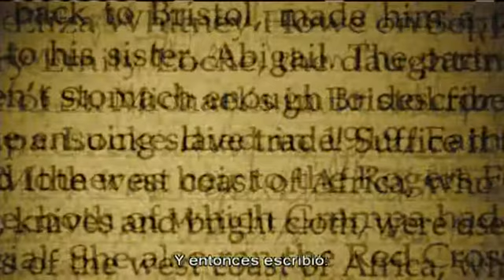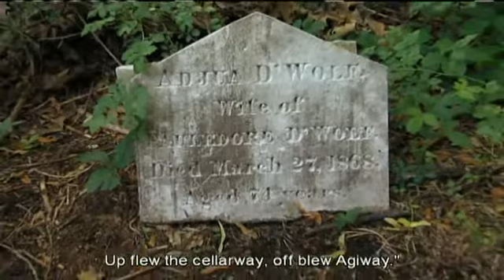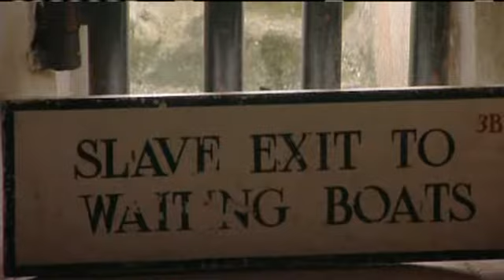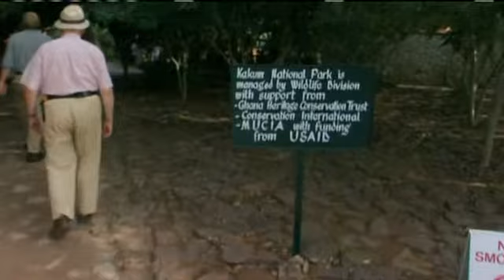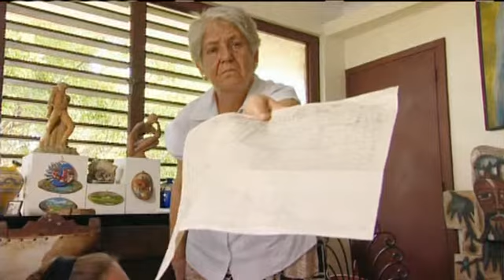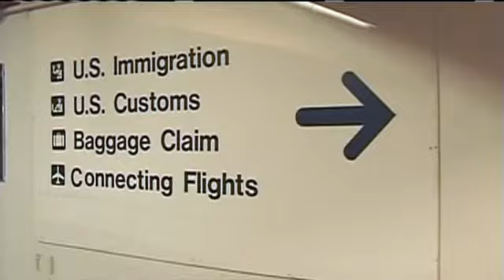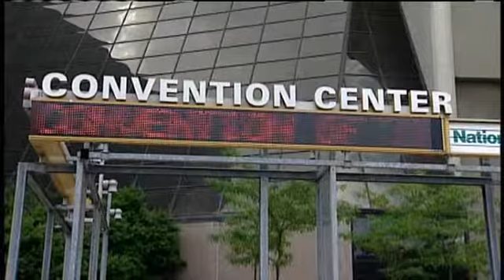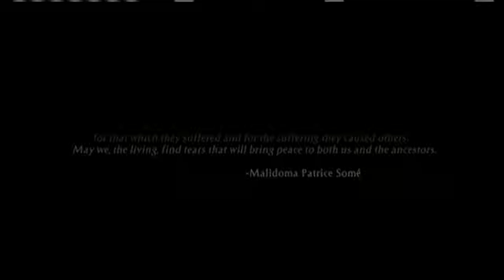Documental IMPRESCINDIBLE para la HUMANIDAD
Nuestra misión es crear una mayor conciencia de la vasta extensión de la complicidad en la esclavitud y la trata transatlántica de esclavos y para inspirar el reconocimiento, el diálogo y la respuesta activa a esta historia y sus muchos legados. Hacemos esto con el propósito de la justicia racial y económica, la sanación y la reconciliación, para el beneficio de todos.

Usted también podría estar interesado en nuestros programas y proyecciones .